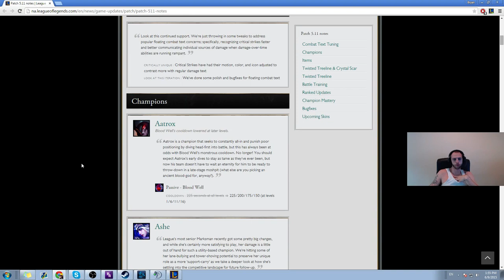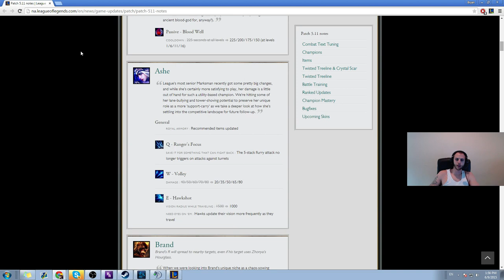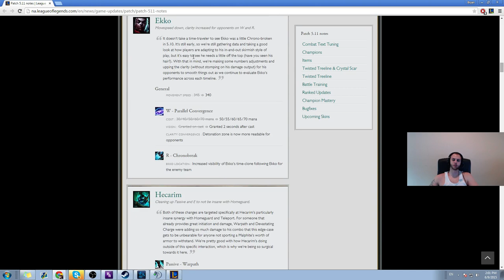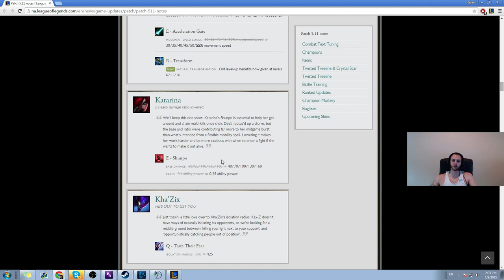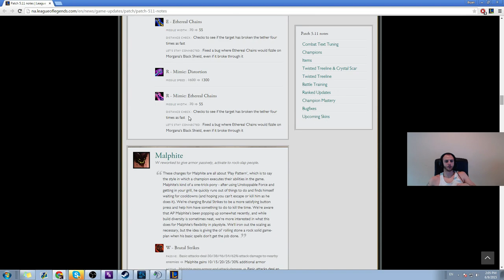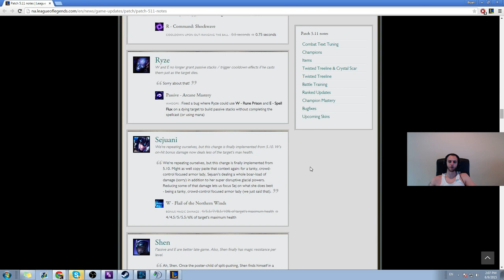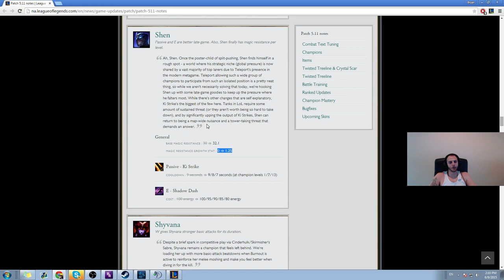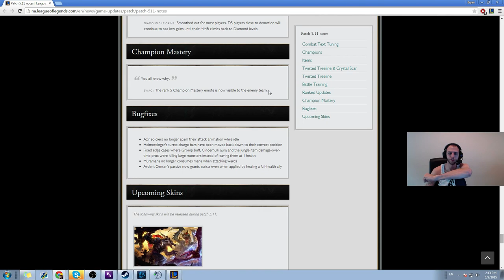Saintvicious League of Legends Patch 5.11 Rundown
Listen to me Ramble about the 5.11 patch notes

P.S. barely anything changed :(